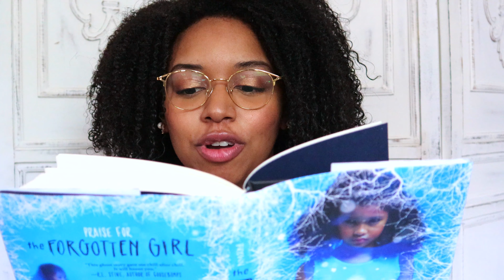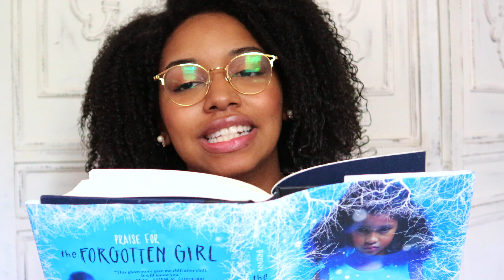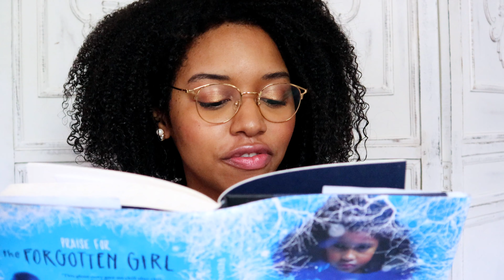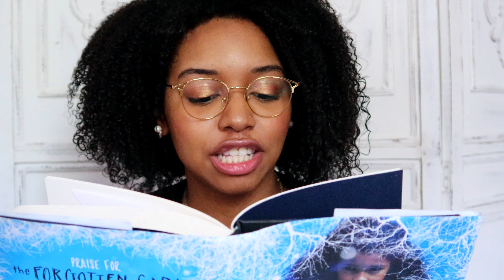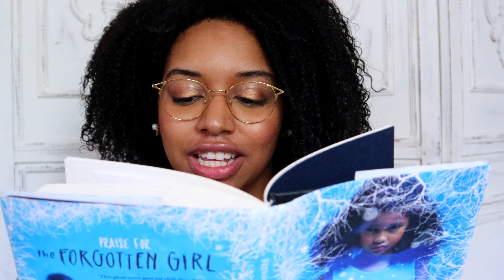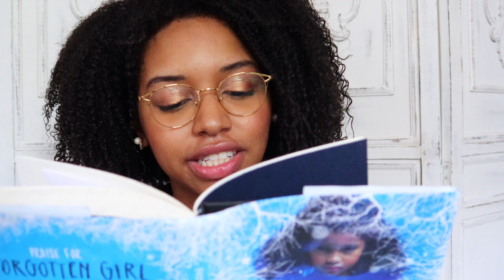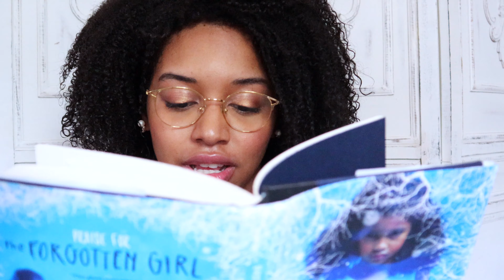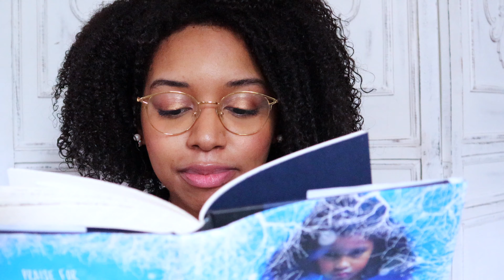Reading Chapter One of THE FORGOTTEN GIRL!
I'm reading the first chapter of my debut novel, THE FORGOTTEN GIRL! I hope you enjoy! If you listen closely, you can hear my baby in the background lol!